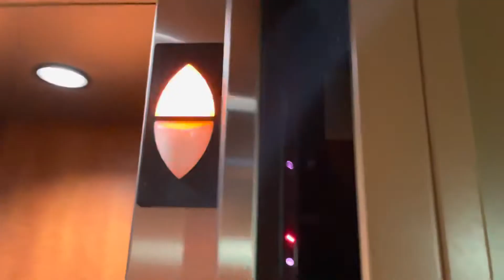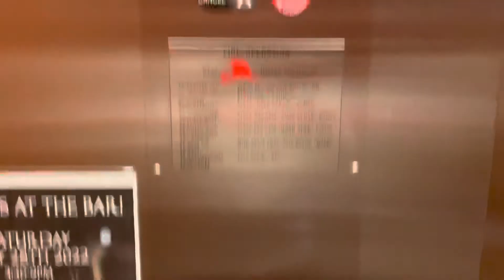Otis Hydraulic (Hydro) Elevator @ Northernaire Three Lakes WI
Recorded May 28, 2022 at 4:30 PM.